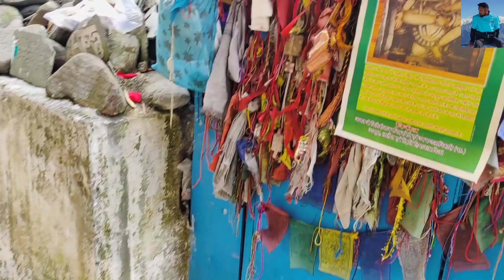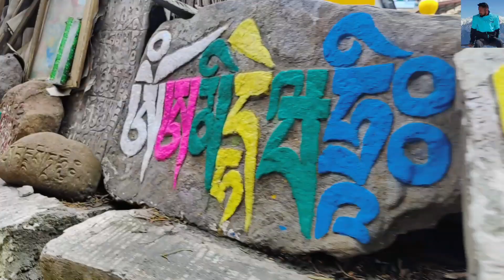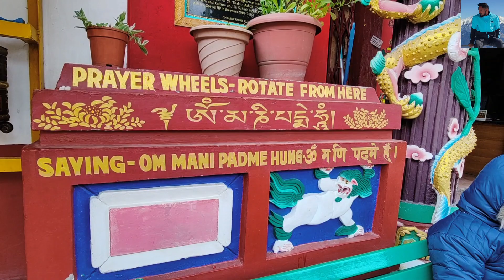बौद्ध मन्दिर || Manali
Hello दगडियों आप सभी को मेरा प्रणाम, नमस्ते,पैलाग
Himalayan Nyingmapa Buddhist Temple is a famous spot and holy Buddhist and Monastery of Manali indeed. It is located close to the Mall road of Manali. This temple has a large statue of Lord Buddha.

Besides that in the temple, a few minutes of meditation must recommend. The people, who want to calm themselves, must visit this temple. It is one of the splendid and very pleasant places to visit in Manali. It is an ideal place to get a glimpse of Buddhism.

The architecture of the temple

This enchanting Himlayan Nyingmapa Buddhist Temple is beautifully build with the architecture of the traditional Tibetan Style. The walls of the temple have decorated with beautiful wall paintings. And the interesting and unique fact is, the building of the temple has wooden structures.

It is a two-storey building which also has a pagoda. The temple is painted with a bright shade of yellow colour. The main door has a solid red colour with traditional designs. There are several paintings, which depicts the life and principles of Gautam Buddha. MANALI TOUR PACKAGES must include this amazing place.

Best time to visit Nyingmapa Buddhist Temple

The best time to visit this Buddhist Monastery is between October and May. It is absolutely a season for the trip in Manali. From the month of October to the month of February, the town is covered in snow. It is recommended to visit the temple in the evening after the day-long trip of the town.

Hope तो सभी की होती है मेरी भी है Choti सी Hope

और मैं उम्मीद करता हूं कि आपको मेरी वीडियो पसंद आई हो अगर पसंद आए तो